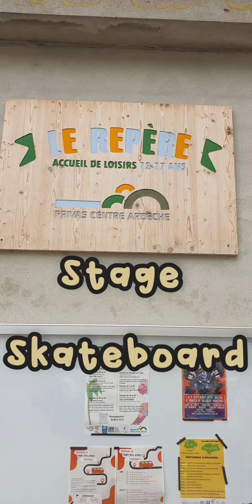Stage Skateboard J 1 Le Repère août 2023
première journée du stage Skateboard avec les jeunes du Repère, du 28 au 31 août à la visite des skatepark de Drôme et Ardèche